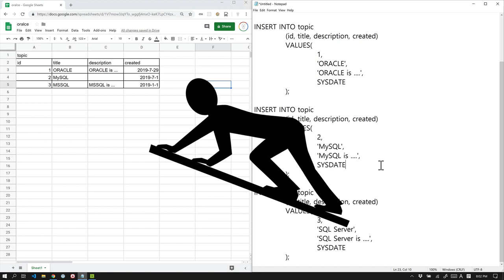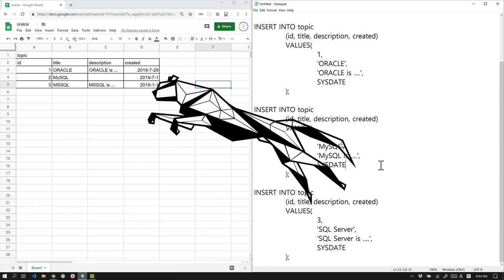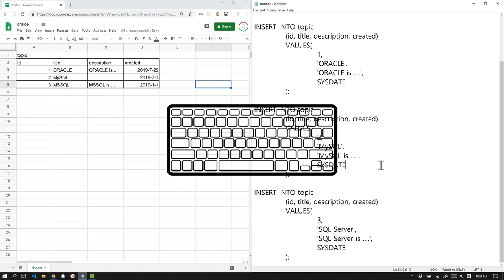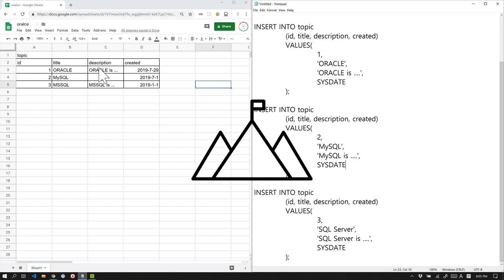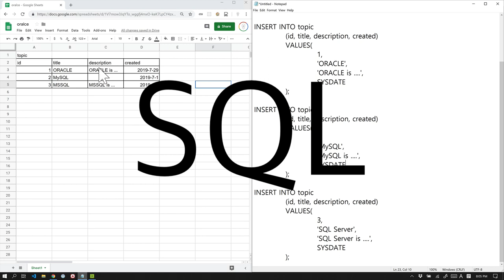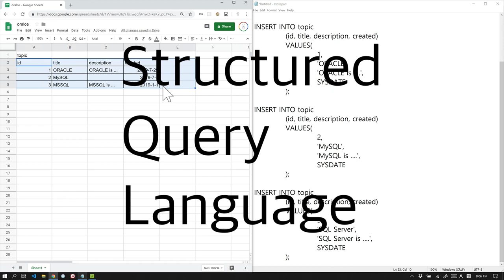Oracle - 8. SQL이란?